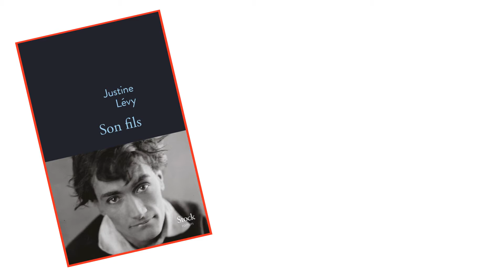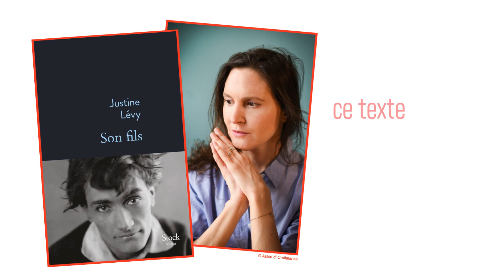Kirsch #06 • « Son fils » de Justine Levy. Éditions Stock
Miroir de la folie ou le splendide journal imaginaire d’Euphrasie…